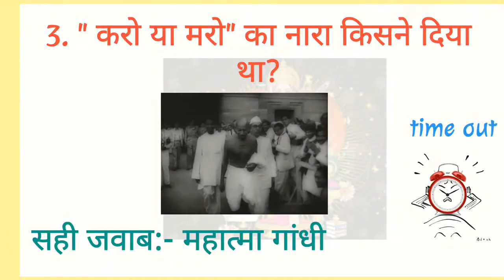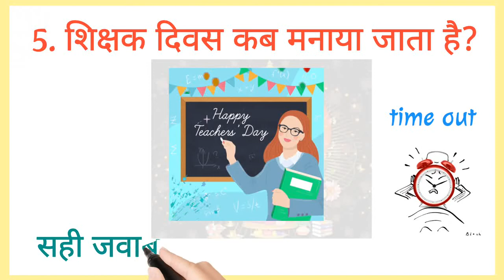सवाल आपके जवाब हमारे Most brilliant Answer of UPSC, IPS, IAS, Interview Questions |हिंदी में Q , A .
क्या आप को पता है इन प्रश्नों के सही जवाब | best Gk Question with Answers | Gk Quiz.

शिक्षक दिवस कब मनाया जाता है?
चन्द्रमा पर कदम रखने वाले प्रथम व्यक्ति कौन है।

      !! धन्यवाद !!